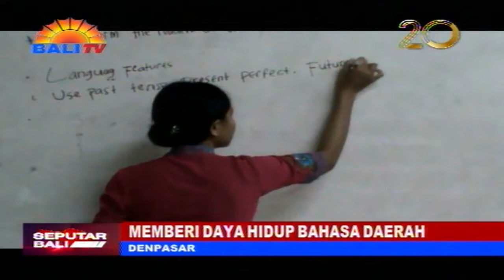MEMBERI DAYA HIDUP BAHASA DAERAH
INDONESIA MERUPAKAN SALAH SATU NEGARA YANG MEMILIKI BANYAK BAHASA DAERAH. DI INDONESIA ADA SEKITAR 742 BAHASA DAERAH, TETAPI PADA 2021 SEKITAR 11 BAHASA DAERAH DI INDONESIA SUDAH PUNAH KARENA TIDAK ADA LAGI PENUTURNYA. MAKA DARI ITU BAHASA DAERAH ATAU BAHASA IBU SANGAT PENTING UNTUK DILESTARIKAN KARENA MERUPAKAN BAGIAN DARI BUDAYA INDONESIA.